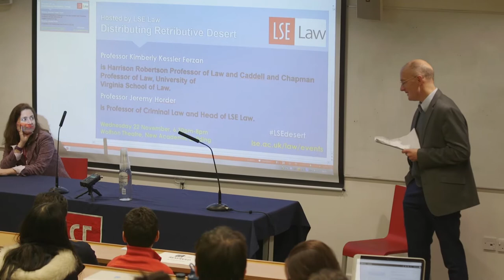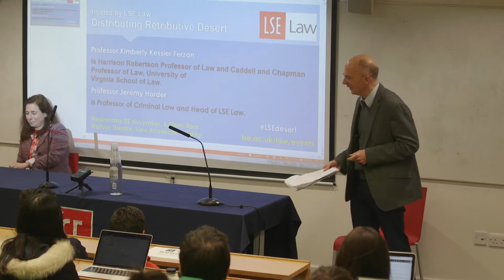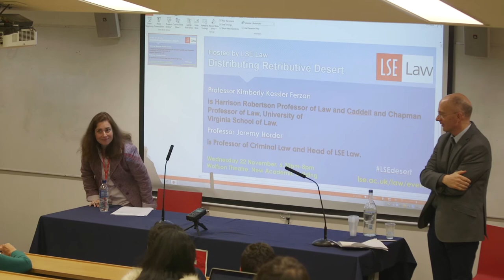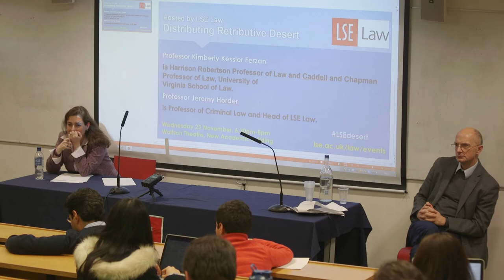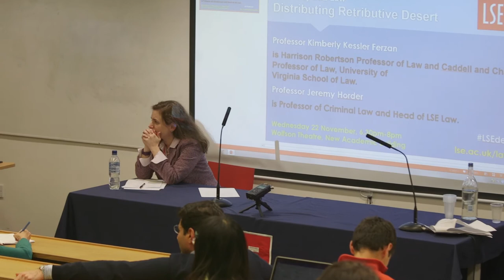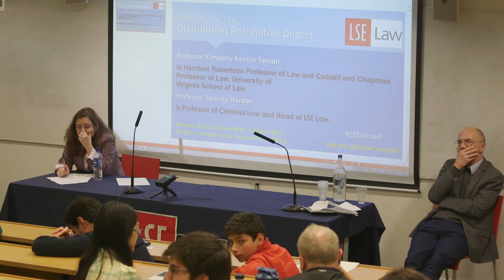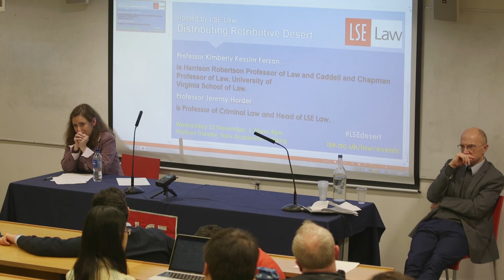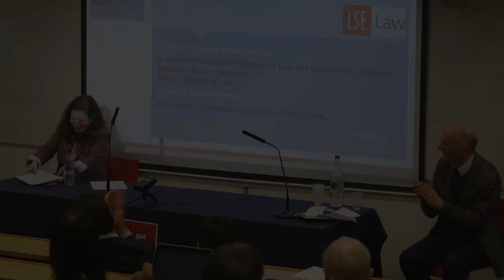22 November 2017 - LSE Law Distributing Retributive Desert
This lecture explores puzzles of distributing retributive desert. Even if one takes giving people what they negatively deserve to be intrinsically good, one must confront questions of distribution.

First, are there times when the means principle prevents giving people what they deserve? For example, if a citizen does not believe that it is intrinsically good to make offenders suffer, may she be coercively taxed to support it? Second, does retributivism have anything to say about the form and timing of punishment or about how to select among the deserving? That is, if the state must pick a form of punishment or must choose the kinds of crime to focus upon, does retributivism contribute to these selection questions, or are they determined by other considerations? Finally, should distributions take into account differential susceptibilities to punishment or prior undeserved suffering? For instance, should it matter that the rich and poor do not experience the same fine as equally punitive?

Kimberly Kessler Ferzan is Harrison Robertson Professor of Law and Caddell and Chapman Professor of Law, University of
Virginia School of Law.

Jeremy Horder is Professor of Criminal Law and Head of LSE Law.

LSE Law (@lselaw) is an integral part of the School's mission, plays a major role in policy debates & in the education of lawyers and law teachers from around the world.

Suggested hashtag for this event for Twitter users